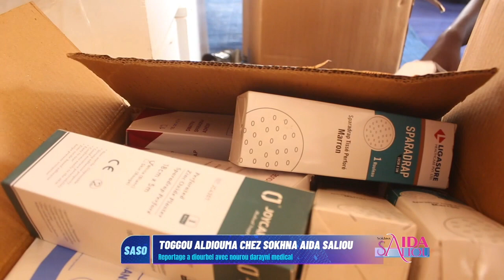SOINS MÉDICAUX ET DISTRIBUTION DE MÉDICAMENTS PAR SOKHNA AIDA SALIOU À DIOURBEL